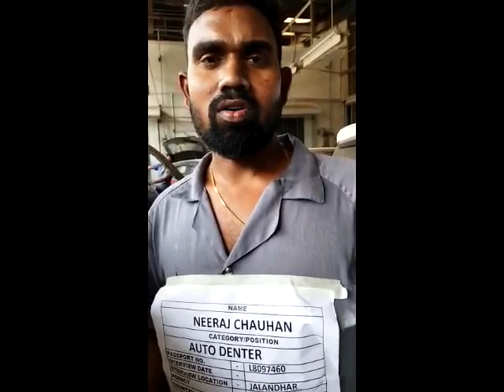AUTO DENTER NEERAJ CHAUHAN L8097460 WORKING VIDEO